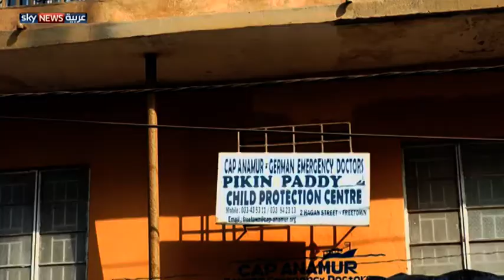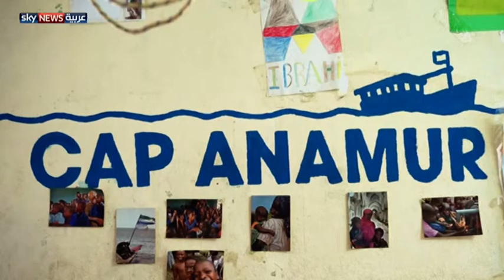أيتام إيبولا.. حاضر مرير ومستقبل مجهول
يصارع آلاف اليتامى الذين قضى أقاربهم بسبب وباء إيبولا غربي إفريقيا، للعثور على مكان آمن يحميهم غياهب الشارع. لكن الكثير من العائلات تخشى أن تؤدي إعالة أولئك اليتامى إلى نقل العدوى.